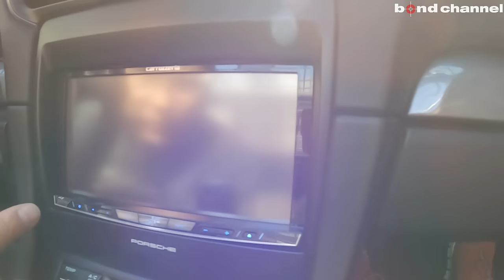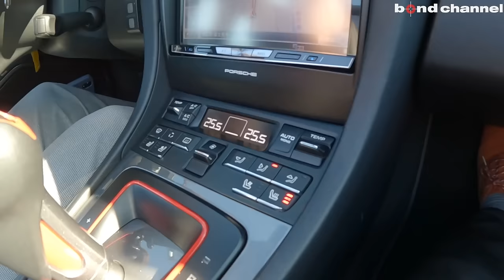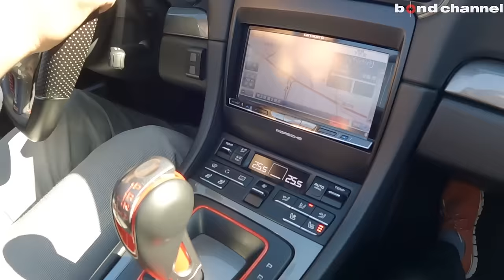【内装までドイツでカスタマイズされた激レア個体！】TECHARTコンプリートカー Porsche 911 Carrera S【bond cars Urawa】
00:00 外装紹介
06:41 内装紹介
09:49 Fリフター動作
10:03 排気音紹介
10:34 試乗
21:31 エンディング

グレード カレラS カブリオレ
型式 ABA-991MA103
ハンドル 左
カラー バサルトブラック
登録形式 並行輸入車
保証 あり〈３カ月または3000㎞〉
修復歴 なし

★超希少車両★911CarreraS CabrioletをベースとしたTECHARTコンプリートカーが入庫いたしました！！

まずは、こちらのお車は弊社では珍しい、並行輸入車でございます。
しかしご安心ください。新車の状態で弊社が輸入した所謂”新車並行”の車両でございますので、実質日本でしか使用されていないお車となっております。

☆★自社輸入車両★☆

■テックアート装備
・リアディフューザー
・リアスポイラー
・リアマフラー ＋ テールパイプ
・FORMULAⅢ 21インチAW
・スポーツステアリング
・ペダルセット
・フロアマット ＋ トランクマット
・スカッフプレート
・ボンネットオーナメント
・エンボス加工コンソールボックス

・メタリックペイント
・スポーツクロノパッケージ
・ブラックバイキセノンPDLS
・レザーインテリア
・スポーツシートプラス
・電動格納式ドアミラー
・グレートップウィンド
・ライトデザインパッケージ
・前後パークアシスト

■アフターカスタム
・ROBERUTAリフトシステム
・ROBERUTAフロントスプリング
・KW車高調
・JBLオーディオアンプ

〒338-0823
埼玉県さいたま市桜区栄和4-1-1
AM10:00 ~ PM8:00
担当：月村